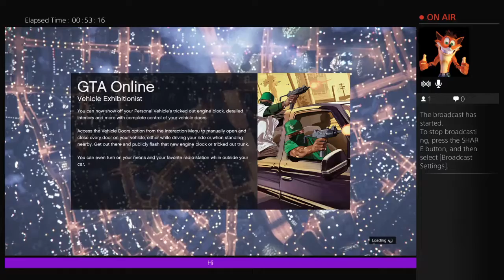starjulian's Live PS4 Broadcast